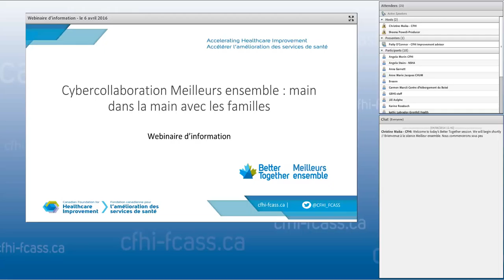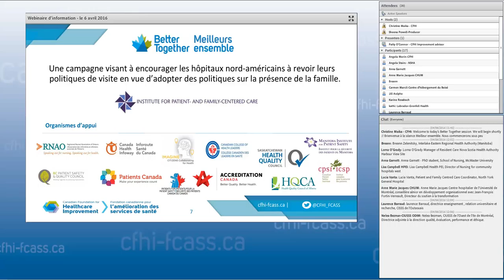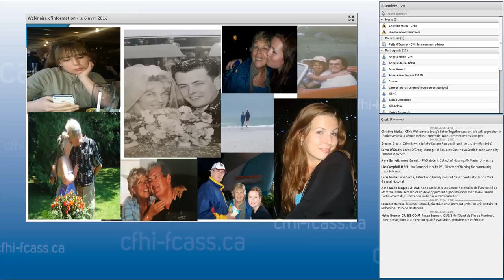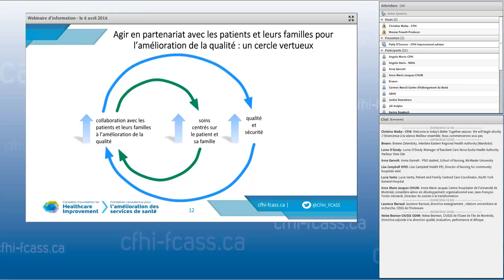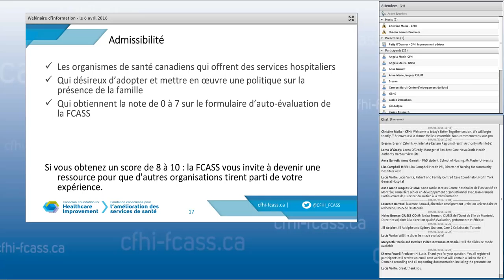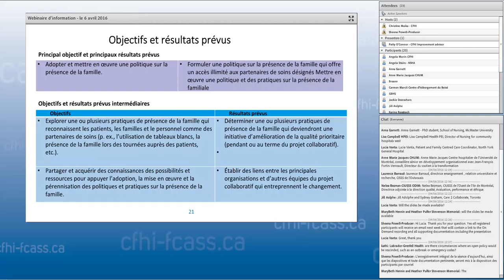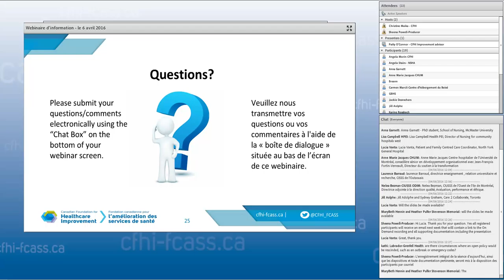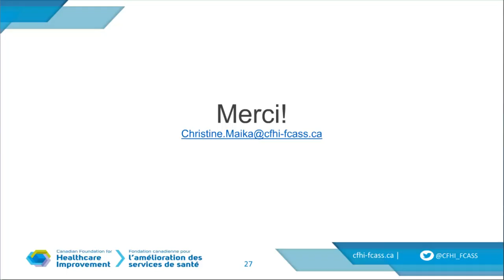Cybercollaboration Meilleurs ensemble: main dans la main avec les familles: webinaire d'information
Le saviez-vous?

Une politique sur la présence de la famille constitue une innovation qui permet au patient de désigner un ou plusieurs membres de sa famille comme partenaires de soins pouvant rester à ses côtés en tout temps au cours de son hospitalisation.
Des données montrent que la présence de la famille peut améliorer l'expérience du patient et se traduire par de meilleurs résultats.

Tenez-en compte!

Les règles restrictives habituelles en matière d'heures de visite peuvent séparer les patients des personnes qui les connaissent le mieux au moment où ils sont le plus vulnérables, et peuvent les exposer à des risques d'effets indésirables, de préjudice émotionnel et de soins inégaux.

Alors que 90 % des professionnels de la santé interrogés et le grand public appuient fermement des politiques sur la présence de la famille, en 2015, seulement 25 % des hôpitaux répondants ont obtenu les meilleures notes pour avoir des politiques qui favorisent la présence de la famille et des soins axés sur le patient et la famille . 1

La FCASS sollicite des expressions d'intérêt de certains établissements de soins de santé pour qu'ils participent à une nouvelle cybercollaboration d'amélioration de la qualité visant à les aider à mettre en œuvre des politiques accueillant les membres des familles en tant que partenaires de soins et d’alliés dans les domaines de la qualité et de la sécurité.